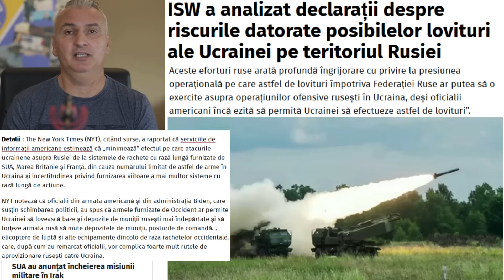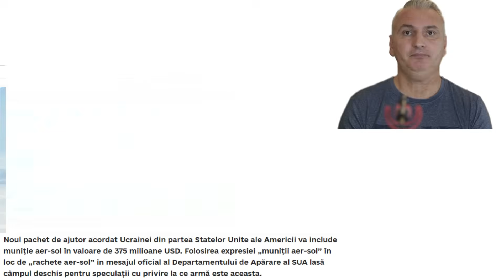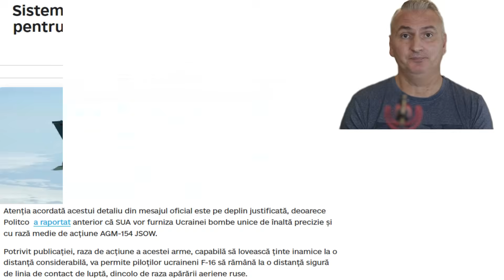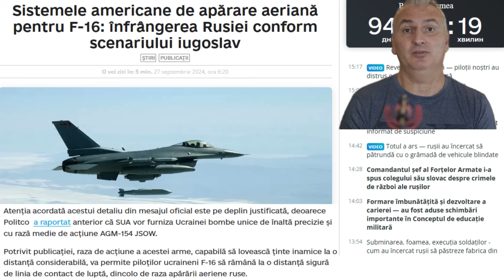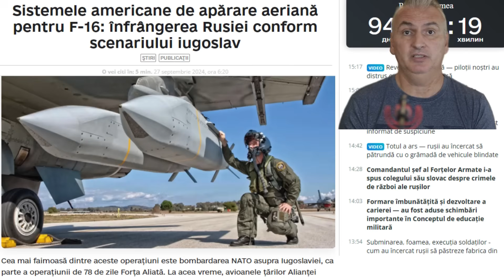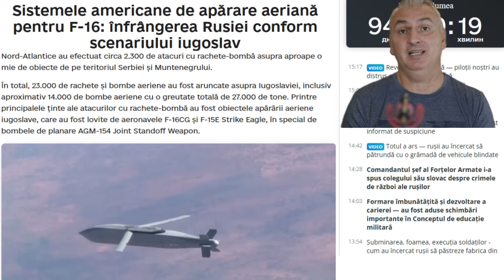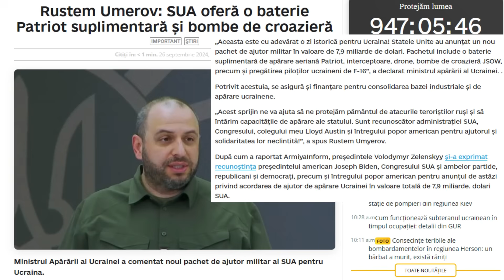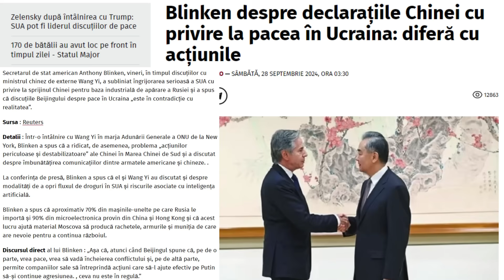Ucraina va ataca aerian Rusia după scenariul Iugoslav cu JSOW?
În acest videoclip, Ucraina va ataca aerian Rusia după scenariul Iugoslav cu JSOW?
Astăzi discutăm despre de ce apelează Putin și cățelușii ui de la Kremlin de cătva zile la retorica nucleară, despre Pokrovsk, acolo unde rușii au pierdut din tempo, existând ieri, potrivit hărților DeepState o mică recuperare de teritorii și despre cum se recalculează și recalibrează loviturile ucrainene cu armament american, probabil prin aviația F-16 care va efectua lovituri asupra Rusiei după scenariul iugoslav.
Analiștii de la Institutul pentru Studiul Războiului cred că, chiar și un număr mic de lovituri ucrainene cu rază lungă, de succes, ar putea schimba cursul războiului, iar Kremlinul desfășura operațiuni ascunse împotriva puterilor occidentale cu mult înainte de dezbaterea despre utilizarea de către Ucraina a armelor occidentale cu rază lungă pentru a lovi Rusia.
The New York Times (NYT), citând surse, a raportat că serviciile de informații americane „minimează” efectul pe care atacurile ucrainene asupra Rusiei de la sistemele de rachete cu rază lungă furnizate de SUA, Marea Britanie și Franța, din cauza numărului limitat de astfel de arme în Ucraina și incertitudinea privind furnizarea viitoare a mai multor sisteme cu rază lungă de acțiune.
NYT notează că oficialii din armata americană și din administrația Biden, care susțin schimbarea politicii, au spus că armele furnizate de către Occident ar permite Ucrainei să lovească baze și depozite de muniții rusești mai îndepărtate și să forțeze armata rusă să mute depozitele de muniții, posturile de comandă, elicoptere de luptă și alte echipamente dincolo de raza rachetelor occidentale, care, după cum au remarcat oficialii, vor complica foarte mult rutele de aprovizionare rusești către Ucraina.
Potrivit NYT, evaluarea notează că Rusia va răspunde probabil cu o forță mai mare împotriva SUA și aliaților săi, posibil cu atacuri ascunse asupra instalațiilor strategice și bazelor militare ale SUA și europene din Europa, dacă Occidentul permite Ucrainei să folosească sisteme furnizate pentru lovituri asupra obiectelor din Rusia.
Ziua a 948 a războiului din Ucraina!
Potrivit Statul Major al Forțelor Armate ale Ucrainei AFU, în dimineața zilei de 28 septembrie 2024, pierderile totale în luptă ale Rusiei de la începutul invaziei neprovocate asupra Ucrainei din 24 februarie 2022 se ridică la aproximativ  650.640 de militari.
În ultimele 24 de ore Rusia a înregistrat pierderi semnificative pe frontul din Ucraina, între care: 1.470 de militari, 14 tancuri, 42 vehicule blindate de luptă, 55 de piese de artilerie și 4 lansatoare de rachete.
Au existat ieri niște zvonuri că ucrainenii ar fi recâștigat niște poziții la Pokrovsk și am verificat pe ultimele 3 zile evoluția hărților DeepState și ale ISW.
Într-adevăr, așa cum se vede din imagini au existat, pe hărțile de ieri niște contraatcuri ucrainene, însă, astăzi vedem că aceste contraatacuri s-au stins din păcate.
Avem un articol interesant potrivit căruia Ucraina va ataca aerian Rusia după scenariul Iugoslav. Va merge oare strategia?
Noul pachet de ajutor acordat Ucrainei din partea Statelor Unite ale Americii va include muniție aer-sol în valoare de 375 milioane USD. Folosirea expresiei „muniții aer-sol” în loc de „rachete aer-sol” în mesajul oficial al Departamentului de Apărare al SUA lasă câmpul deschis pentru speculații cu privire la ce armă este aceasta.
Atenția acordată acestui detaliu din mesajul oficial este pe deplin justificată, deoarece Politco  a raportat anterior că SUA vor furniza Ucrainei bombe unice de înaltă precizie și cu rază medie de acțiune AGM-154 JSOW, care înseamnă Joint Standoff Weapon, produsă de Raytheon.
Potrivit publicației, raza de acțiune a acestei arme, capabilă să lovească ținte inamice la o distanță considerabilă, va permite piloților ucraineni F-16 să rămână la o distanță sigură de linia de contact de luptă, dincolo de raza apărării aeriene ruse.
În total, 23.000 de rachete și bombe aeriene au fost aruncate asupra Iugoslaviei, inclusiv aproximativ 14.000 de bombe aeriene cu o greutate totală de 27.000 de tone. Printre principalele ținte ale atacurilor cu rachete-bombă au fost obiectivele apărării aeriene iugoslave, care au fost lovite de aeronavele F-16 și F-15E Strike Eagle, în special de bombele cu planare AGM-154 Joint Standoff Weapon.
Israel dă o lovitură grea Hezbollah-ului libanez!
După ce MOSAD a plantat explozibili în pagerele și dispozitivele de comunicare ale grupării teroriste, IDF a anunțat că au lovit sediul principal al Hezbollah din Beirut.
Hezbollah confirmă moartea liderului Nasrallah.